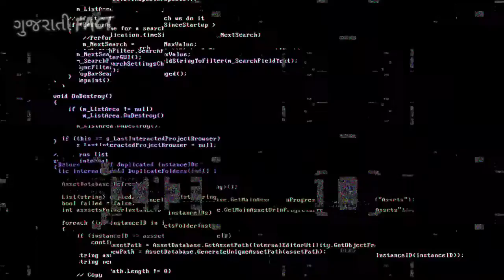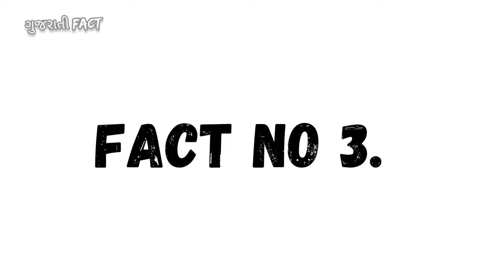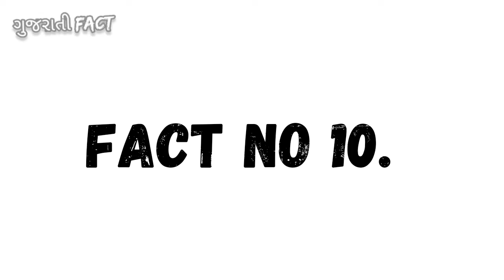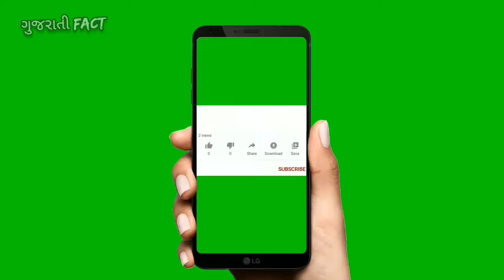તમે ચિંતા ને દહાડતા જોયો છે❓🤨🤨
Hay ! Kem Cho Metro ? Majama, My Name Is Vicky Chudasama

About This Chenal : Aa Chenal Ma Metro Aapde Fact Wise Vat Karye Che ? Je Aapde Matru Bhasa Aetle Ke Gujrati Ma Che, Aa Chenal Ma Daily-Daily New-New Fact Wise Janva Madse Aa Chenal Ma Aapde
 * Current Fact
* Science Fact
* World War Fact
* Old Country Fact
* Knowledge Fact
* Education Fact

This viedo has no negative impact on the original works (it would actually be positive for them)

Please Note :
- This Viedo is for teaching purposes.
- We used only bits and pieces of viedos to get the point across where necessary.